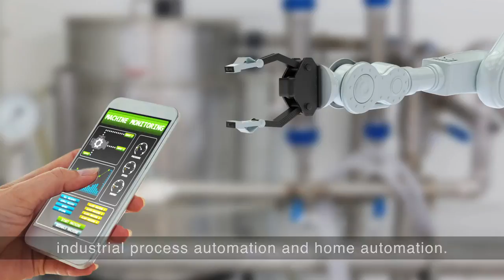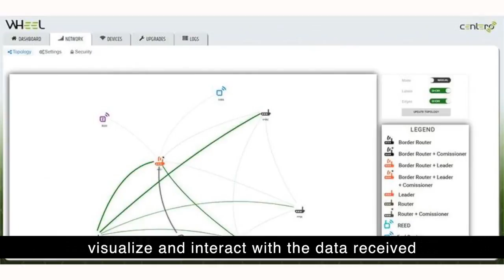NXP and Centero discuss IoT Solutions for Industry 4.0, Smart Meters and Smart Buildings.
Learn how NXP and Centero are leveraging the Modular IoT Gateway to help customers with their IoT development challenges.